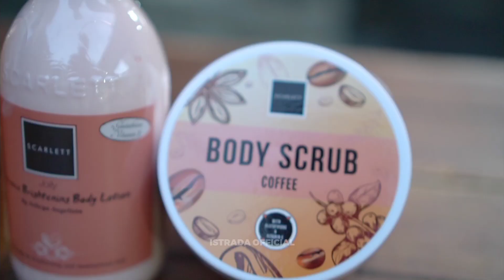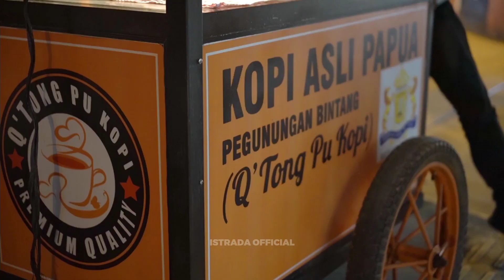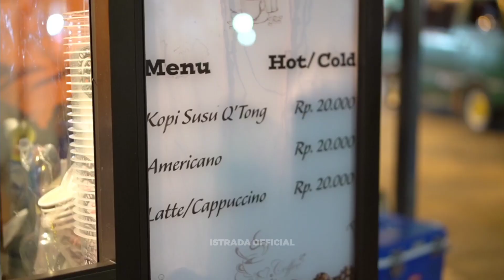VIRAL !!! PENJUAL KOPI GEROBAKAN PINGGIR JALAN ASLI PAPUA !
Berikut adalah video inspirasi dari kaka kelly asli papua yang berjualan kopi gerobakan dipinggir jalan. Semoga usaha beliau semakin rame dan besar. Amin.

Lokasi : Jl. Percetakan Depan Pasar Mama Papua

Harga : Rp. 20.000,-

Channel ini bisa berkembang karena kalian telah support Channel ini dengan menekan tombol subscribe dan channel ini mudah-mudahan bisa membantu promosi jualan yg berada di pinggir jalan, agar mereka makin di kenal oleh teman teman. Terimakasih teman teman sudah comment , like dan share video ini. Wssllamualaikum Wr Wb.